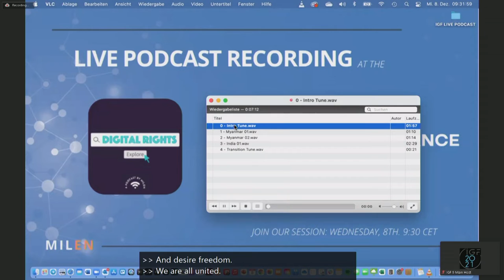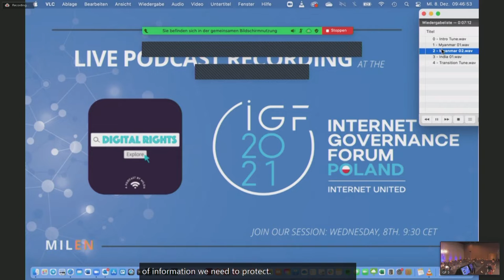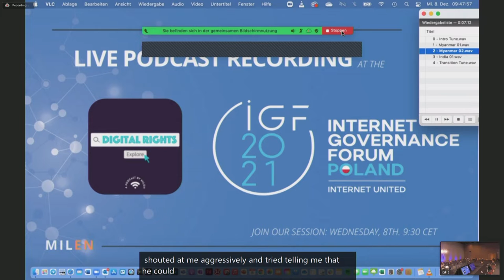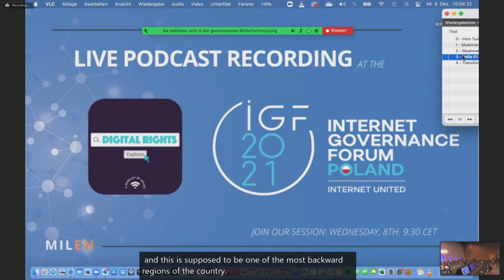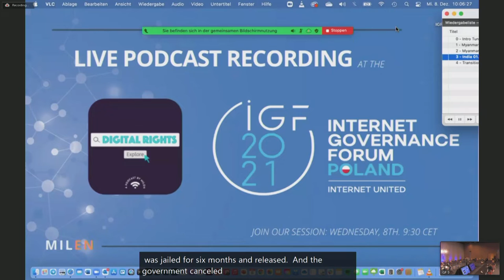IGF 2021 - Day 2 - Ballroom C - TH Emerging Technologies in conflict and maintaining peace...